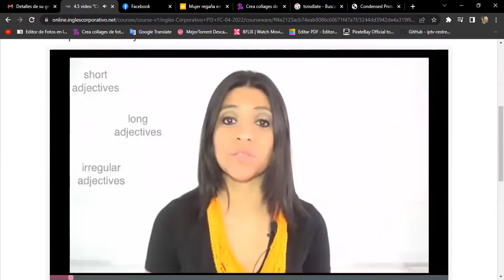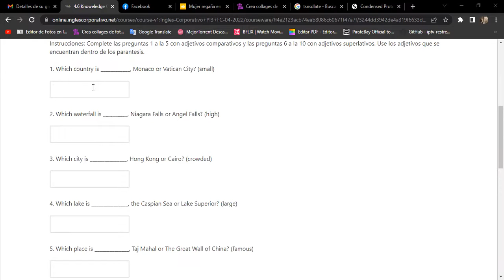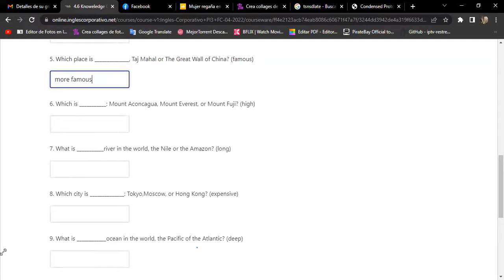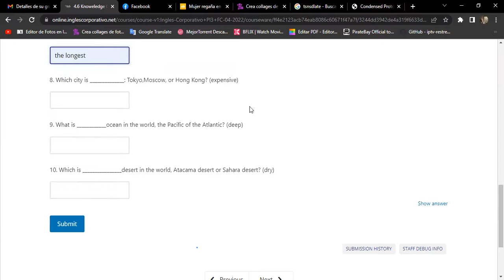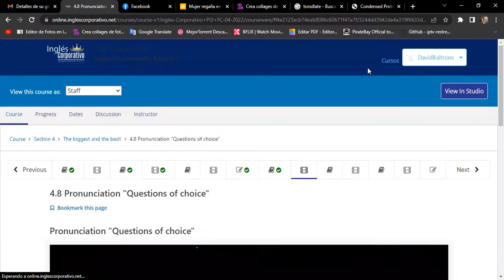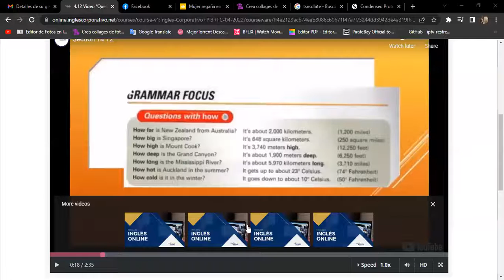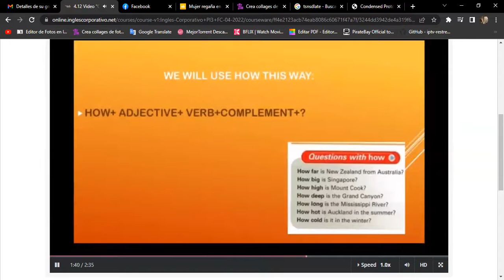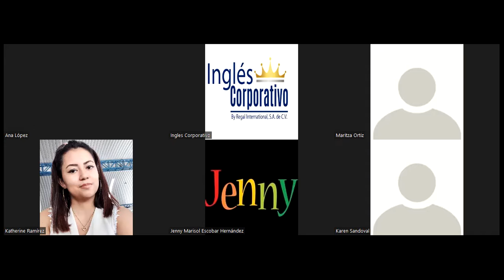Ingles Corporativo-Day 12